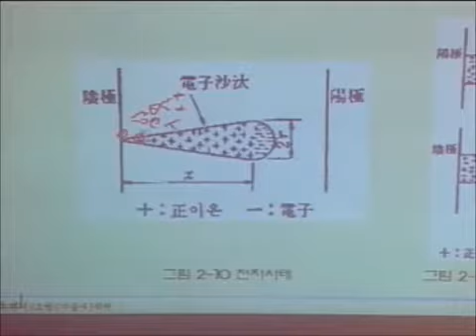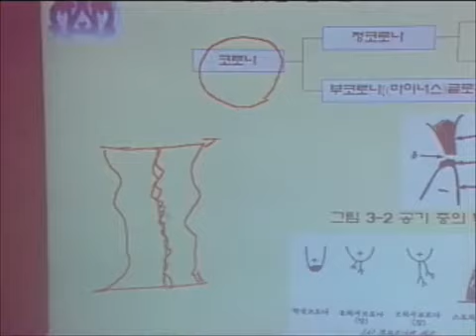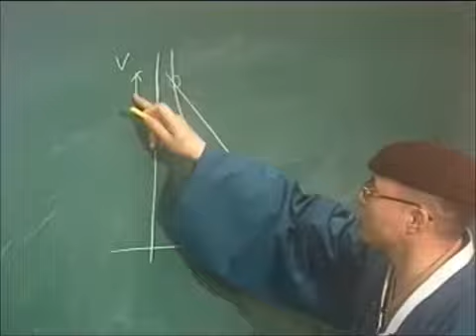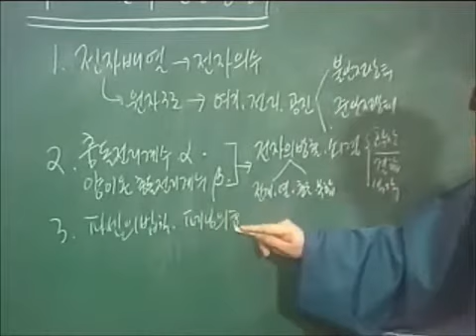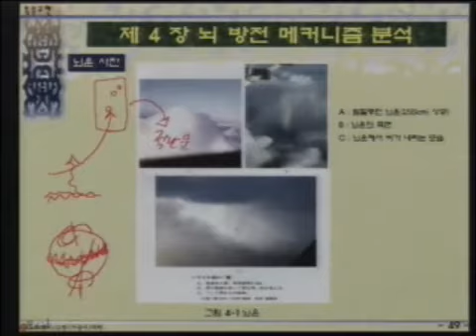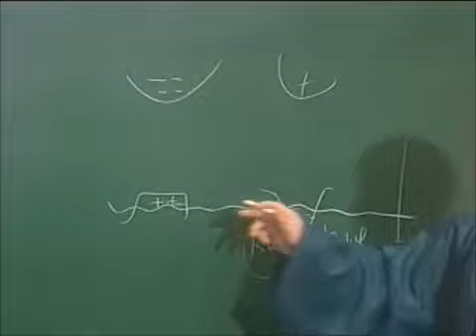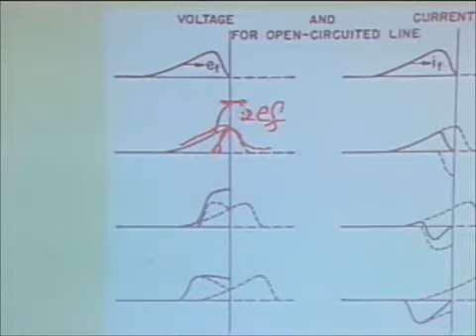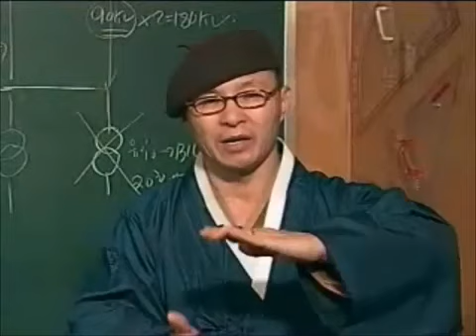26. 기체 방전 현상(뇌방전 메커니즘) (재 업로드)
정용기 대표이사, OMNI LPS CEO, Ph.D. / P.E. Youngki Chung
건축전기설비 기술사(명심보감)

Gas discharge (The lightning discharge mechanism)